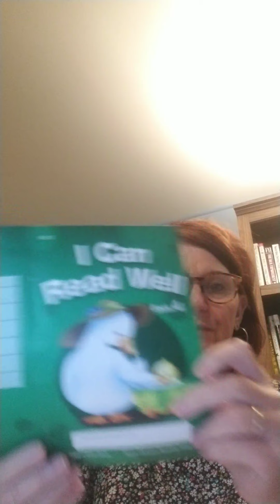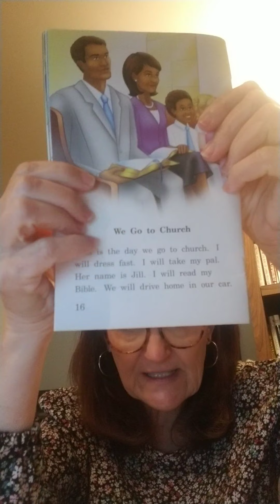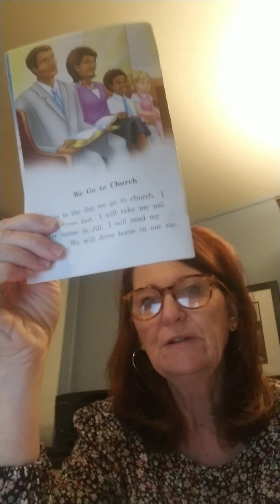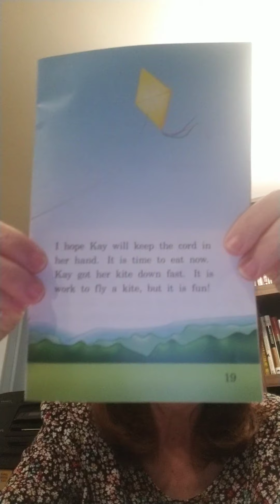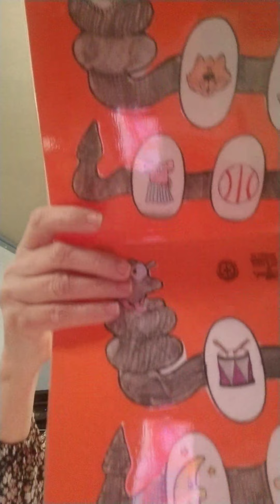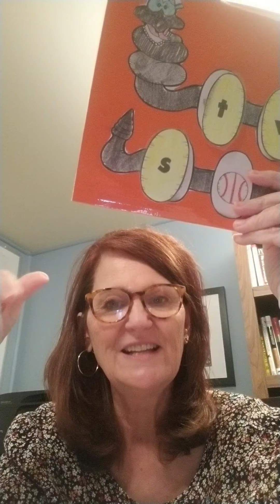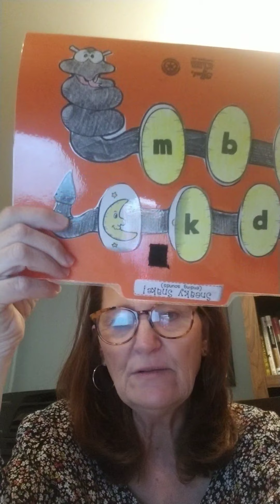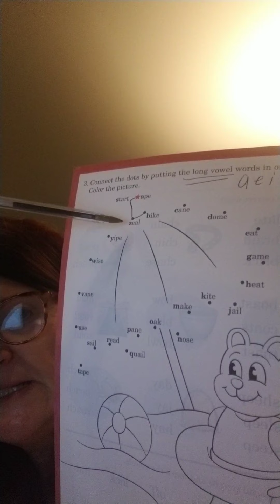Wednesday, May 13th , Reader, Sneaky Snake phonics pgs. 217, 218